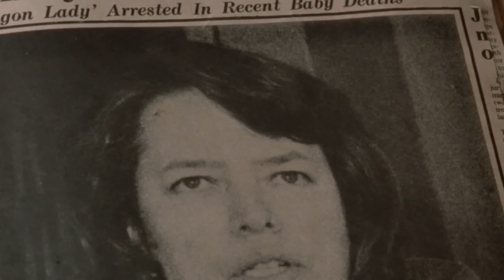MISERY (1990) | FIRST TIME WATCHING | MOVIE REACTION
Thumbnail maker instagram @lyssalovesit